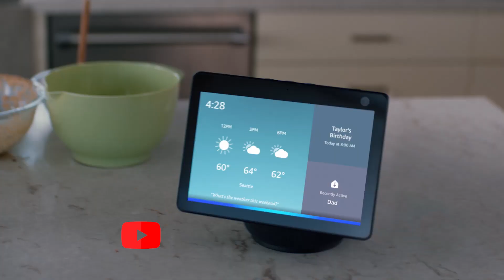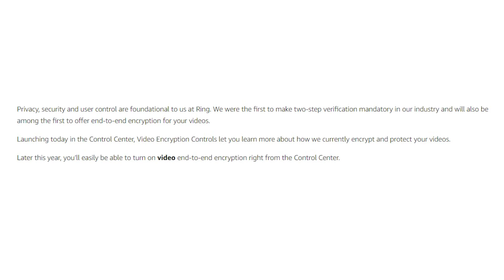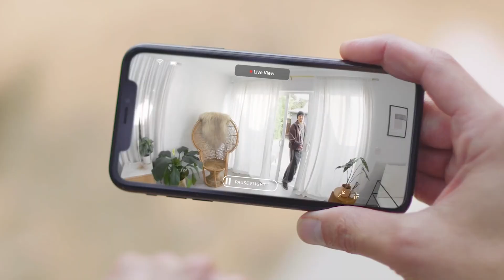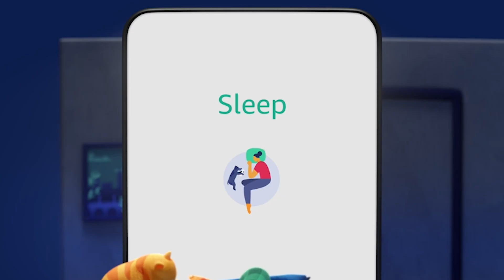아마존 신제품들 살펴봐요~~사고싶다!!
안녕하세요! 아마존에서 신제품을 발표했습니다
영상에서 설명하지 못한 신규 서비스들도 많은데요,
정말 기가 막히고 코가 막히는 아마존이네요.

우리나라에도 서비스 정식으로 했으면..좋겠어요.

키즈에디션 :

루나 (지금은 미국만 서비스 예정인듯) :